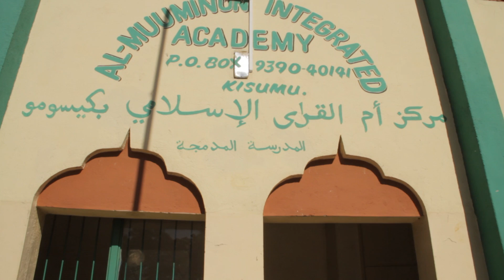Said Mwaka, Headmaster in Kisumu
This interview is part of "No Ordinary Elections" a multimedia package on the Kenyan polls produced by IRIN Films.

[Shot on location in Kisumu]
Transcript:
My name is Said Mwaka. I am from western Kenya.
I have been here for the last 12 years.
I am a teacher by profession. I graduated from Migori Teachers College
From there, I was posted in Nairobi. Then from there, I shifted to Kisumu.
Here, I have been here now for 12 good years.
The school where I'm teaching right now is called Al-Muuminun Integrated Academy.
It's an Islamic integrated school. And I am the head teacher of the school.
Education has become something which is very,very expensive in Kenya,
And I don't know why the government is not taking control.
Today, you'll be told, okay, the school fee, for example, is 40,000 shillings [US$450].
You go to the bank, you get a loan of 40,000. After paying the 40,000,
In between the year there is a lot of levying.
Oh the PTSA, this, you have to add 6,000, you have to add 10,000.
If you don't want, go, go and look for a cheap school. Those kinds of abuses.
So I'd actually like to urge the government to come in and secure the people.
Otherwise, at the end of the day, we are only going to have a certain class of people educated
And the rest will have to be locked out.
The election is something which is very healthy to me.
But the way it's done in Kenya, to me, it's a pity.
One of the things that I hate: somebody asks you, 'What's your tribe?'
I think, to me, that's not the right thing.
I would prefer that maybe in the future, you see, for example, if you identify yourself as you are from Kisumu County, then that should be all.
Somebody should not extend the question, and say, 'Are you a Luo, are you as Luhya?'
This is where, actually, tribalism begins.
Implementation of the constitution is something which is important.
Even in the old constitution there were very many good things,
But those things were not implemented.
So my question is: with this new constitution, are we going to implement this constitution?
To me, this constitution, it seems as if it is a good constitution, but an expensive one.
So are we going to manage? Are we going to manage it?
Because we're talking about counties, we're talking about governors,
We're talking about senators, we're talking about MPs,
We're talking about county representatives, and so on.
Are we going to manage all this?